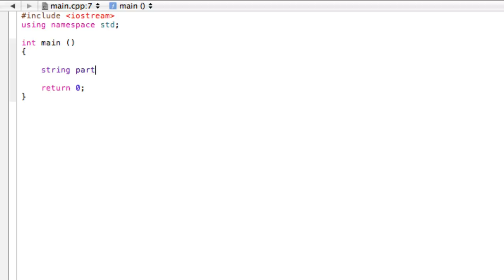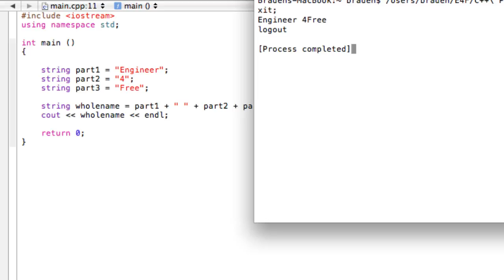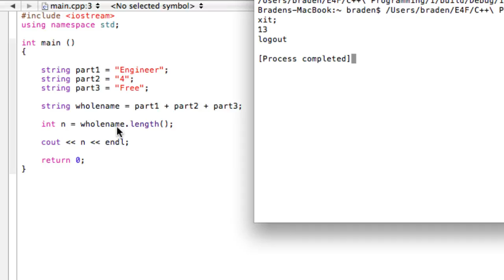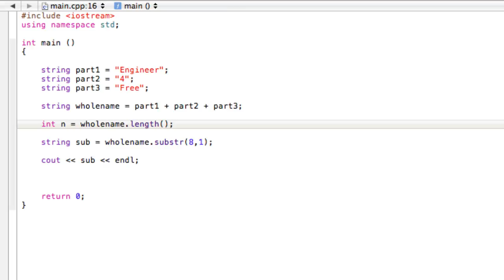Using strings as variables (C++ programming tutorial)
for more free engineering tutorials and math lessons!
C++ Programming Tutorial: Using strings as variables

Every dollar is seriously appreciated and enables me to continue making more tutorials